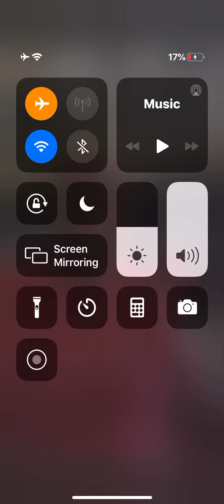IN MEMORY OF MANUEL GUSS A.K.A. GIGI GUS